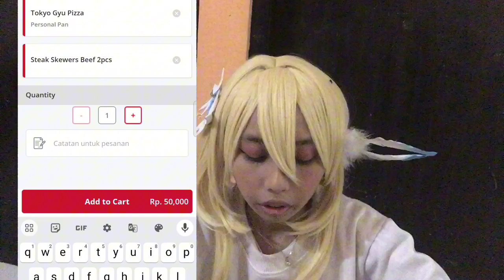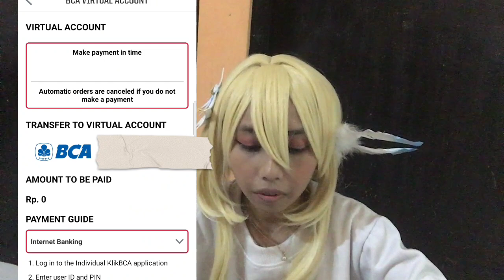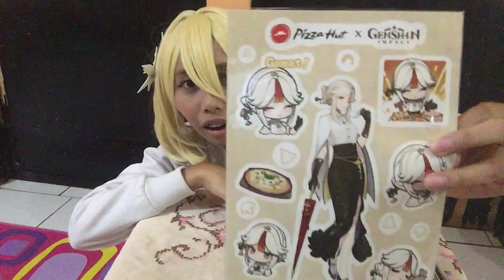Review Collab Pizza Hut ID X Genshin Impact!!!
Holaaa kali ini first time aku review makanan yaa apalagi collab ama genshin impact. Bagi ku wajib bangett!!! Kalian harus dapetin merch dan coba pizza nya.
Sorry yaa buat rating nya terbalik itu yang makanan pizza nya 8/10 dan buat collab nya 8.5/10 yaa
Kalian bisa langsung ke outlet di daerah kalian masing2 untuk info collab nya di

dan kalian juga bisa download aplikasi nya
Thank u Genshin Impact dan Pizza Hut Indonesia!!!